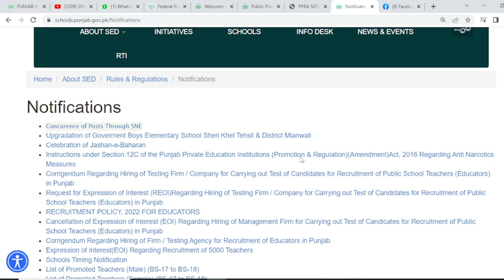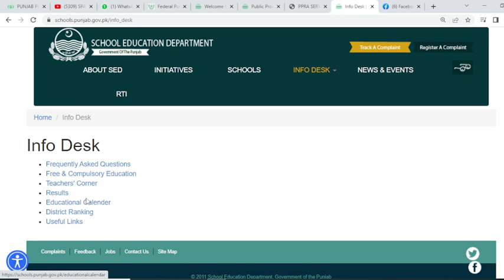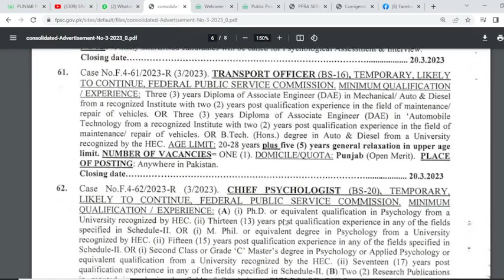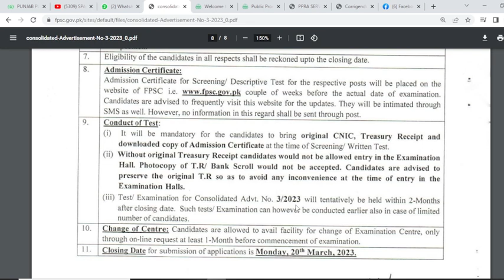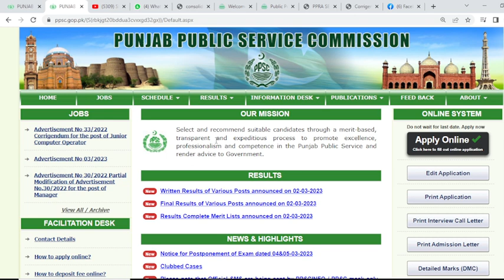Educators II FPSC Jobs II PPSC News update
اکیڈمی میں نیو سیشن کا باقاعدہ آغاز 05 مارچ 2023 بروز اتوار رات 08:00 بجے سے ہو گا۔ جس کی ٹائمنگ 08:00 سے 09:30PM ہو گی۔
آپ 2 ٹرائل کلاسز لے سکتے ہیں۔
اگر آپ سمجھتے ہیں کہ آپ کو ٹرائل کلاسز لینے کی ضرورت نہیں ہیے تو 8000 فیس جمع کروا کر ایڈوانس میں بھی اپنی سیٹ بک کرا سکتے ہیں۔ یاد رہیے، ابھی صرف ایک ہی سیشن شروع کیا جائیگا۔
Note:
1. Daily two Lecture  at Zoomapp
2. Daily online test
3. Data will be provided about 400 marks for test conducting on daily basis
4. Sunday off only
1. World GK Mcqs Continent with Map
2. EDS (Physics Chemistry Biology)
3. Computer
4. Pak Study and Islamic study
5. Urdu (special focus)
6. English grammar and Vocabulary
7. Current Affairs
8. Basic Mathematics
Note: Sorry, Any request for Fee Concession or Installments will not be entertained.
Fee Deposit : Through Jazz Cash, Easy Paisa and in Bank Account:
*Deposit ur fee at*
Account No.
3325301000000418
*Faysal Bank*
Muhammad Hassnain
easy paisa and Jazz Cash:
Muhammad Hassnain
نوٹ: فیس کا سکرین شاٹ کے ساتھ نام ایجوکیشن اور سٹی کا نام بھیجیں گے آپ کو کلاس گروپ میں شامل کر لیا جائے گا۔
Regard:
SPACE Academy Multan
اکیڈمی ایڈریس:
288-B Academy street Gulgasht Colony Multan
For any query, please whatsapp at: 👇